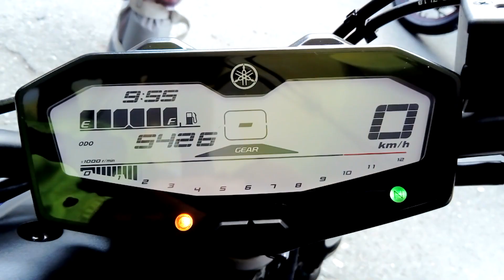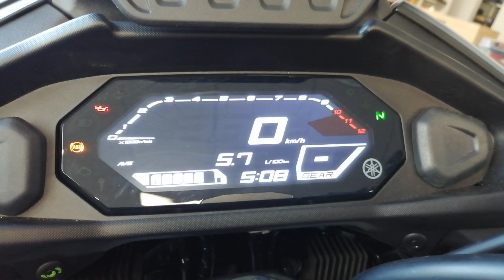Az új Yamaha Tracer 700 bemutatója (MY2020)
A 2020-as évre megújúlt a Yamaha 700-as Tracer modellje. A motorkerékpárért köszönet a Karsai Motor Kft-nek.

Nem teszt, bemutató, alacsony költségvetésű produkció.